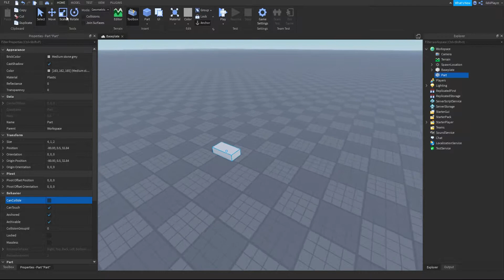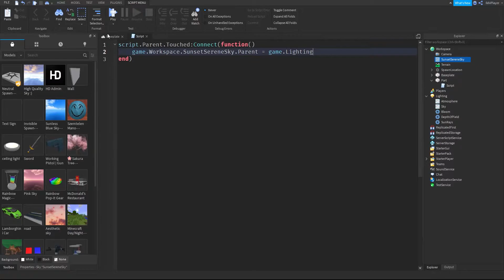ROBLOX STUDIO Tutorial | How To Make A Block Change Sky When Touched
📷 In this video, I'll Be Making A Block Changes Sky When Touched